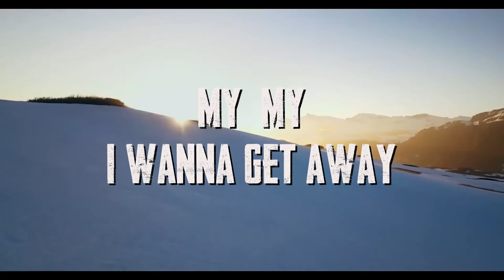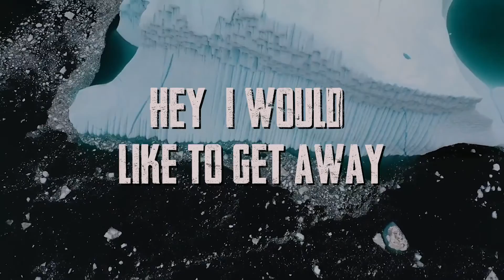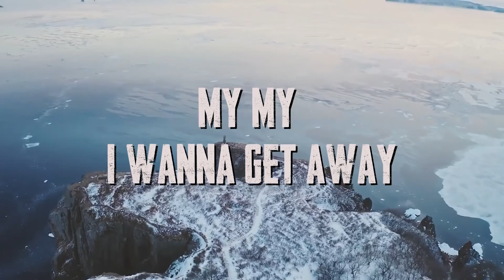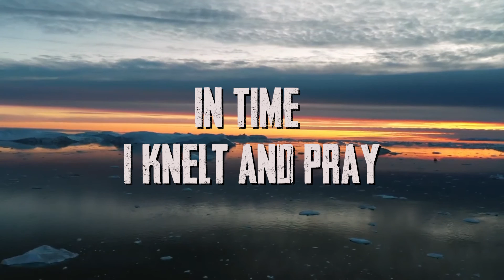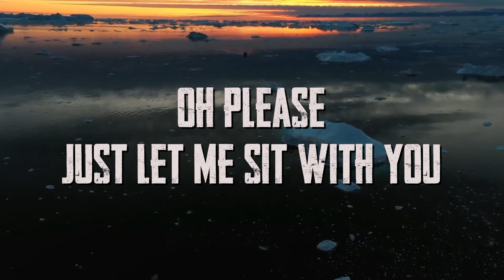The Ballsbreakers - Antipodes | LYRIC VIDEO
Track No. 3 in our LYRIC VIDEO series, Antipodes!
A song about longing and unrequited love, Antipodes is the album's carrier single and was released way back in 2021! There is also a music video for it which you can check out on YouTube!
Keep streaming the album!
(all footage in the video are from the public domain)